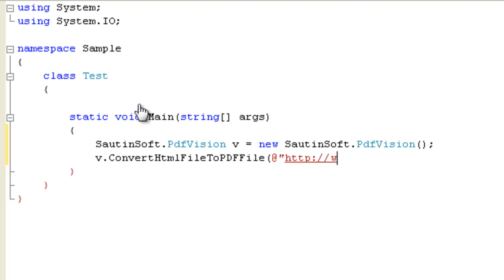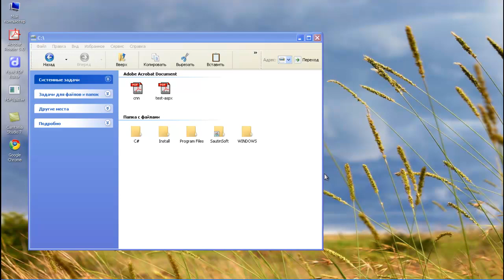How to convert HTML and ASPX to PDF or URL to PDF in ASP.Net?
It's a very simple in use and robust component! It will enhance your ASP.Net application by these functions:
- Transform any Webpage to PDF;
- Produce PDF hardcopies from HTML files, URLs and ASPX server pages;
- And a lot of more...